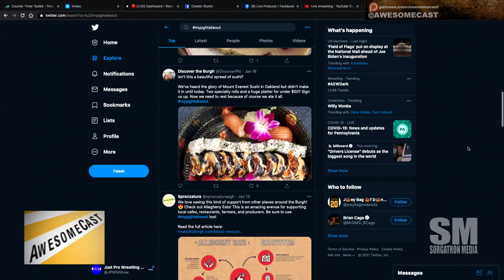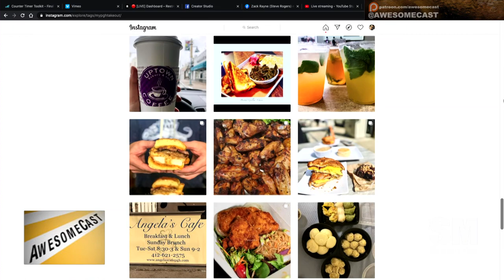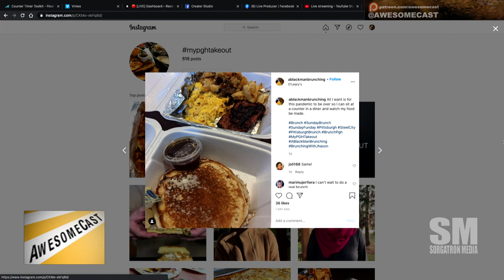Use mypghtakeout on Instagram and Twitter to Support Local Pittsburgh Restaurants!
We welcome back Amanda Narcisi of Bold Pittsburgh to talk